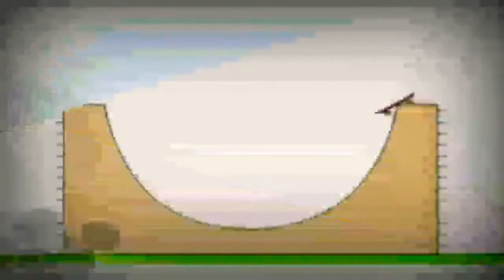25 грудня 2022 р.